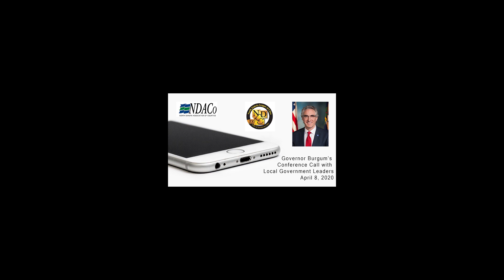Local Gov Conf Call 4-8-20